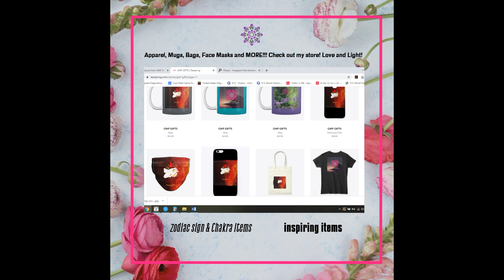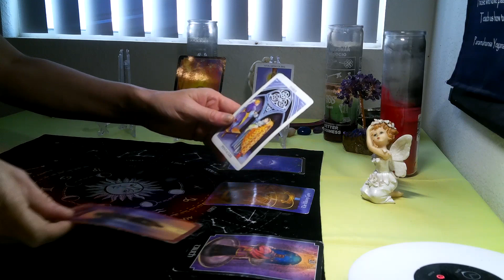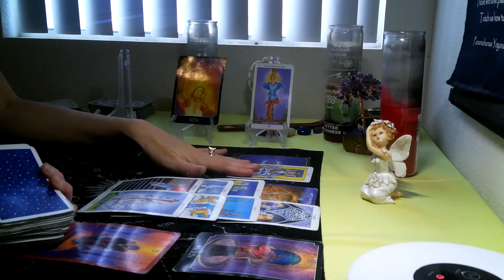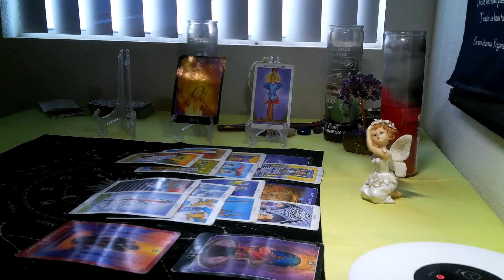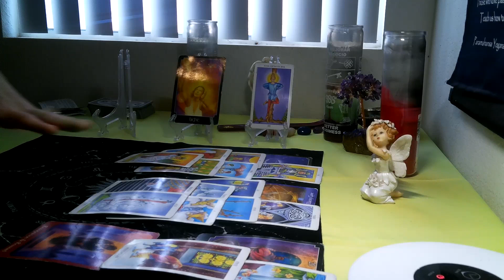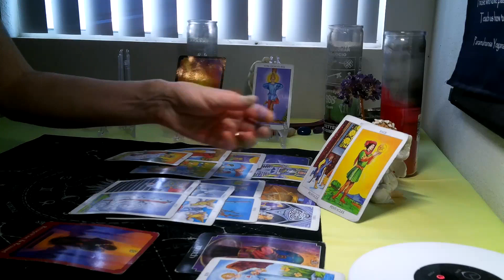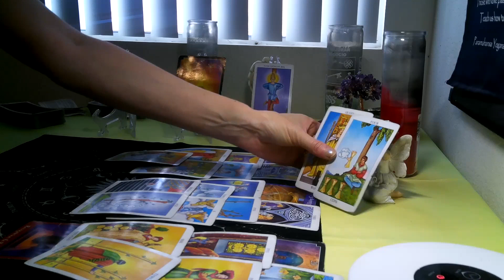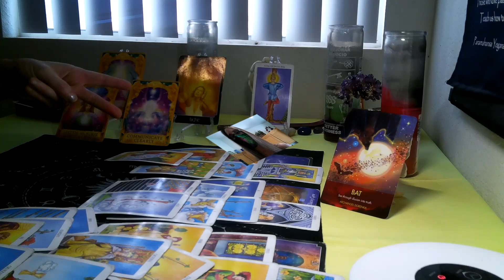LIBRA -SEPTEMBER 2020 (10TH -17TH) " WILL YOU ACCEPT THEIR APOLOGY AND TAKE THEM BACK?"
For extra insight and  inspiration please check out Christian Romaniello on YT CHANNEL. He has some very great videos to help soothe and heal the mind and soul.